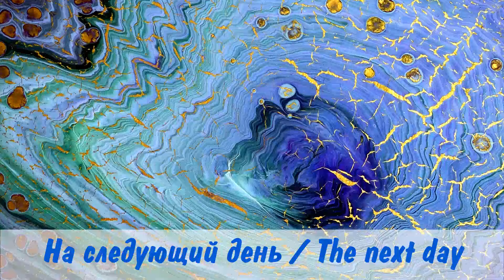Золотой водоворот. Эта акриловая заливка удивила меня на следующий день...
Спасибо, что смотрите, и творите со мной! Спасибо за ваши комментарии! Отвечу на все ваши вопросы с удовольствием! Мне радостно общаться с вами!
Моя любовь - живопись жидким акрилом. С помощью техник Флюид Арт вы сможете создать картину своими руками. Подобные картины сделать может каждый! Акриловая заливка идеально подходит для детского творчества.
Жидкий акрил позволяет любому человеку, даже весьма далёкому от живописи, создавать оригинальные интерьерные картины. Удивительное творчество для людей и для души.
Основные параметры для жидкого акрила: акриловая краска + медиум в соотношении 1:1, при необходимости можно добавить воду (чуть-чуть), чтобы довести до консистенции жидкой сметаны или густых сливок. Медиум: клей ПВА «Универсальный» + вода в соотношении 3:1. Хорошо перемешать.
ВАЖНО! Картина должна сохнуть на горизонтальной ровной поверхности не менее 72 часов. Я сушу, как правило, в течение недели. Затем картину можно покрывать лаком.